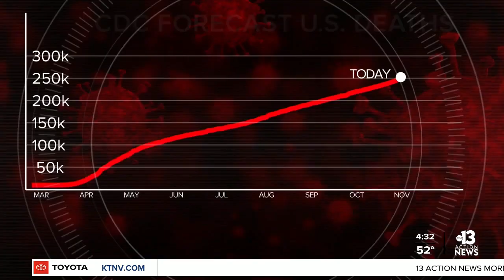CDC warns Americans not to travel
Nearly 200,000 new COVID-19 cases have popped up in the US in the past day alone. The CDC is now warning Americans not to travel for Thanksgiving.